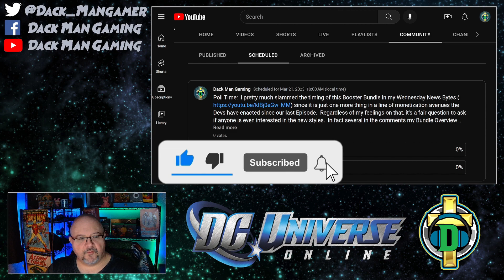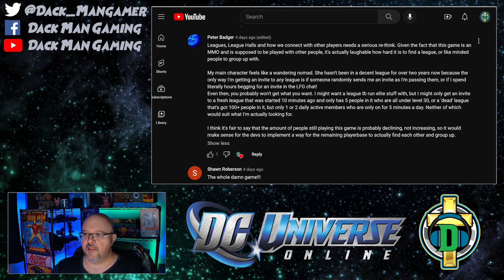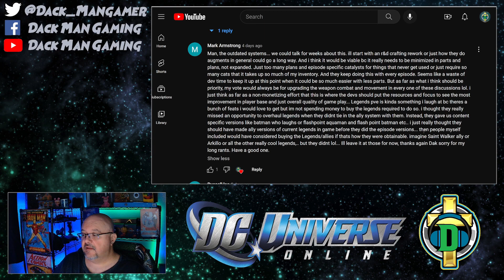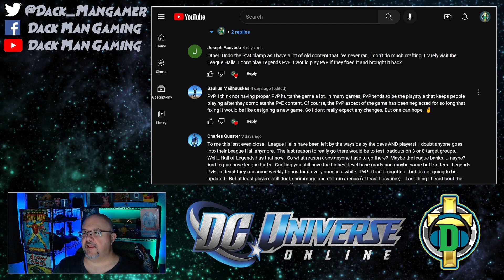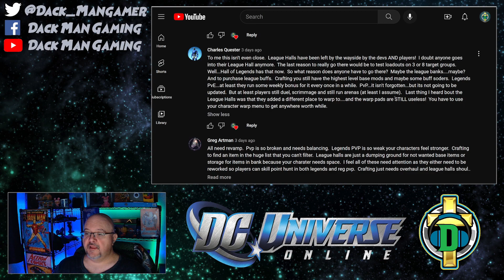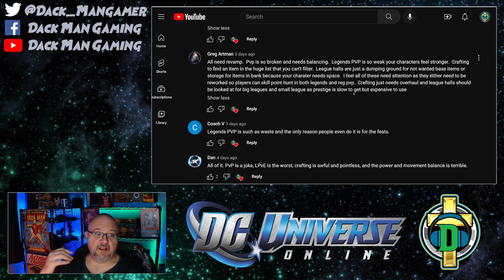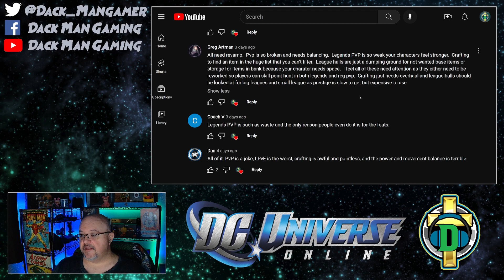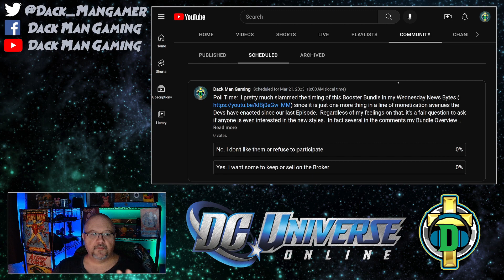DCUO Community Poll Episode 25: Which Forgotten System Do You Think Needs To Be Reworked The Most?